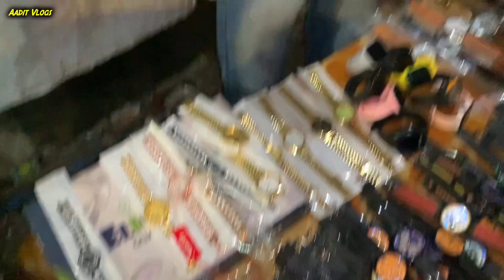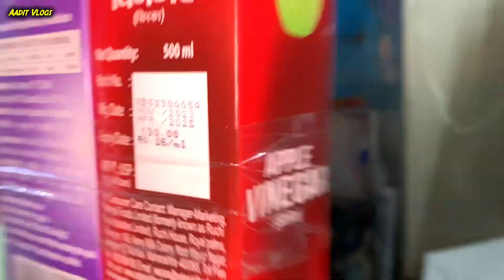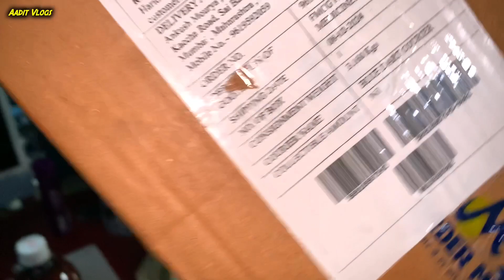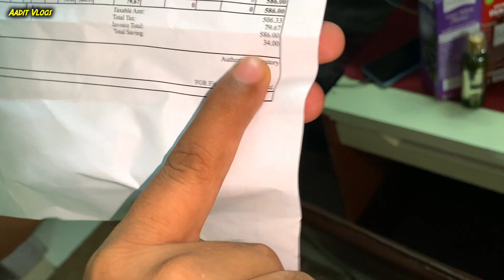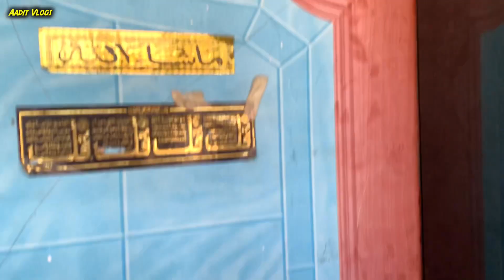Finally New Ghar Confirm Ho Gaya ! Bhabhi Ka Valentine Day Surprise Hua Revealed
Valentine Day
Valentine Special Vlog
New Home Vlog
Naye Ghar Ka Vlog
Ghar Ka Vlog
Valentine Vlog

VLOG

hit likes.

lots of  ❤️

New video
trending vlogs
viral vlogs
daily vlog
daily vlogs
daily vlogging
daily vloggers
kannada vlogs
my daily life
aesthetic vlogs
sonusrinivasgowda vlogs
dailyvlog
family make your vlogs more interesting
family friendly
weekly vlog
sunday vlog
vlog
cozy vlog
saturday vlog
date vlog
study vlog
vlog style
dailylife
unique vlog
vlogger
nyc vlog
ss vlogs
funny vlogs
husband wife vlogs
recipe
recipe vlog
egg recipes
biryani recipe
sandwich recipe
food recipes
recipe video
recipes
aloo puri recipe
bread recipe
tehri recipe
ri vlogs
momos recipe
vlogs
turkey recipe
kerala recipe
paneer recipe
kerline vlogs
sambar recipe
cauliflower recipe
holi recipes
easy recipes
paratha recipe
assamese vlogs
sros vlogs
indian vlogs
Indian bloggers
Indian vloggers
daily routine vlogs
daily routine
daily family routine vlog
entertainment vlogs
fun vlogs
funny vlogs
fun with recipes vlogs